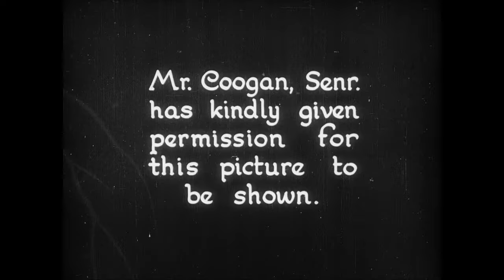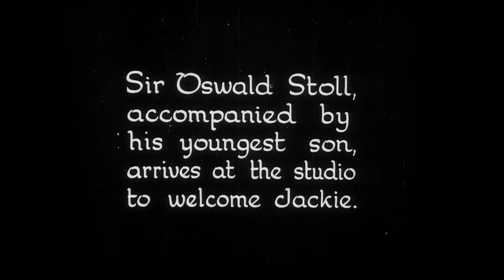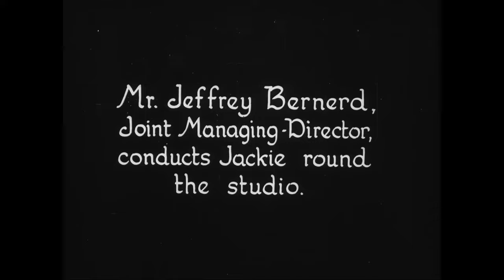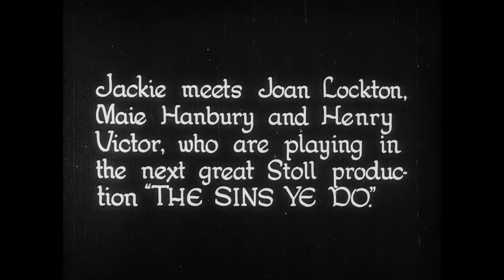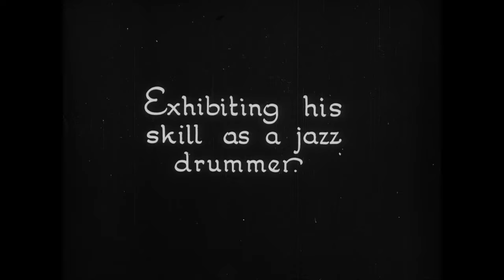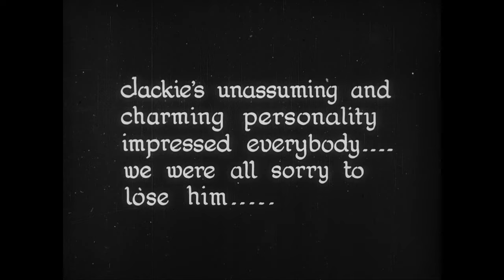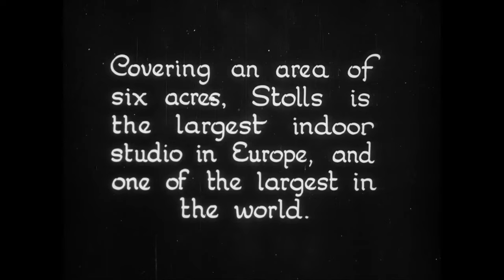Meet Jackie Coogan (The Kid Boy)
Jackie Coogan